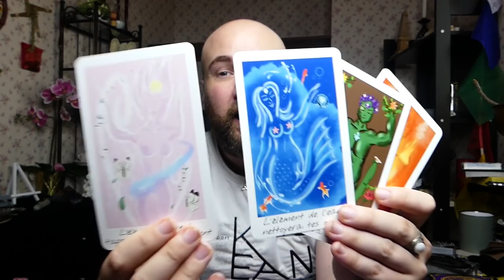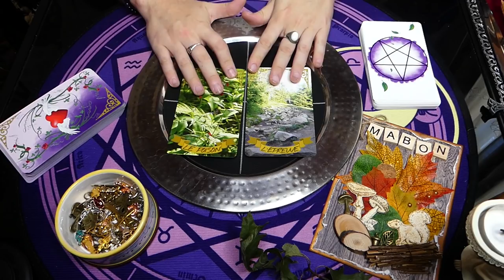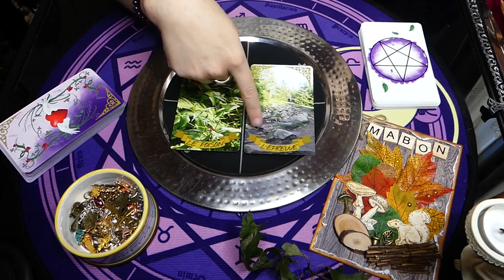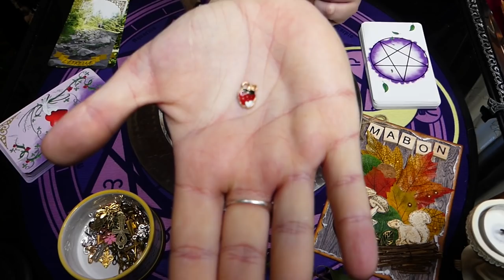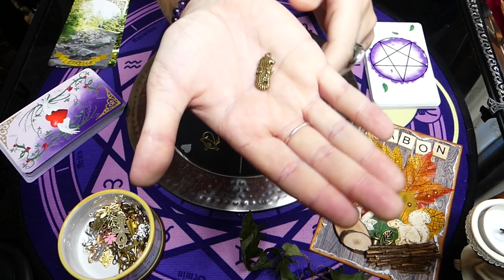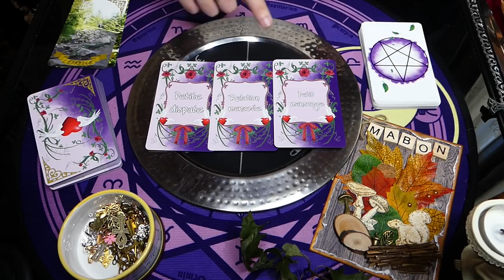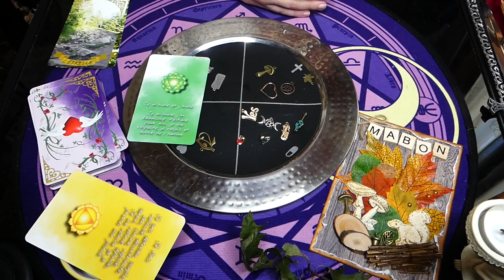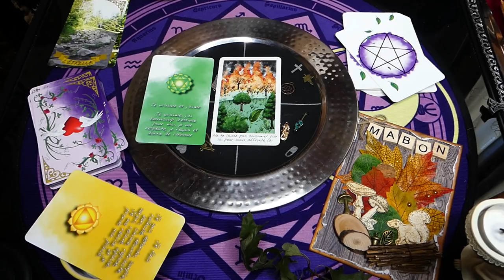🔮ÉNERGIES DU 23 AU 26/09/2021🔮